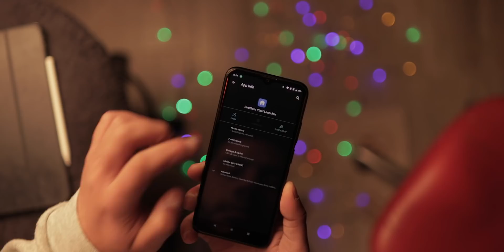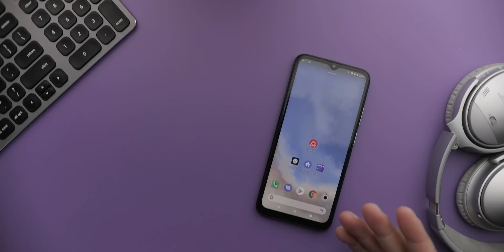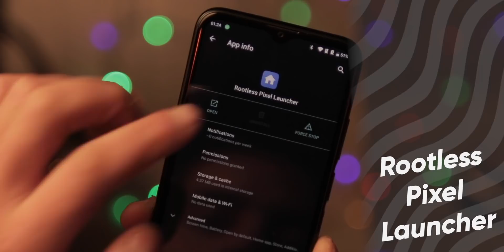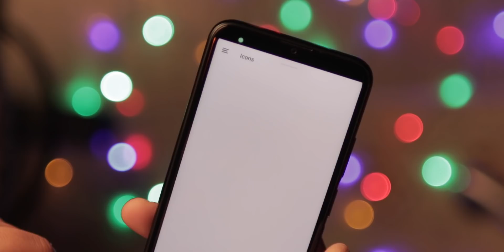فديت من تليفونك؟ إجى نوريك كيفاش تبرقشو!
الخلفيات Wallpapers
اليوم بش نوريكم كيفاش تزين واجهة تليفونك. حاجة تخليك تعمل عليه كيف و تحسو جديد.
 إدعم القناة عبر مشاركة الفيديو و تشغيل التنبيهات (🔔)  لكي لا تفوتك أي فيديو

▬▬▬▬▬▬ تواصل معي : ▬▬▬▬▬▬
الفايسبوك: